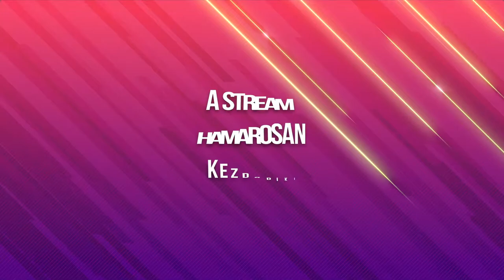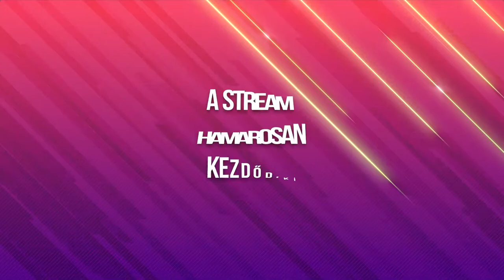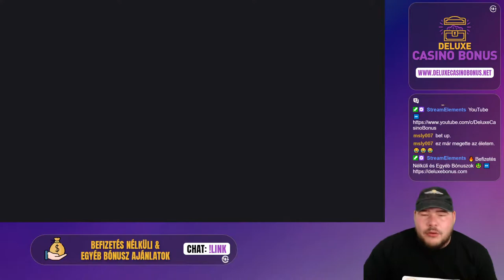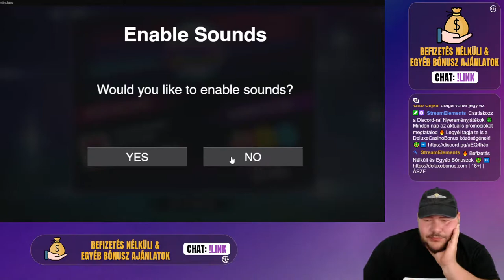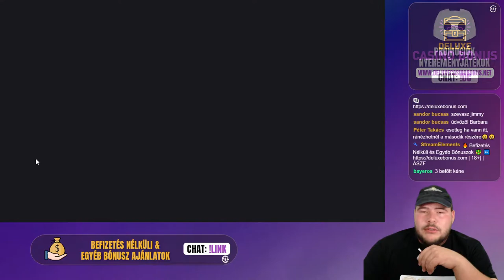⭐ Solo Szombat a Padawannak🤩💰🧲 🤞🍀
LIVE KASZINÓ STREAM a Legjobb Online Nyerőgépekkel és Élő Kaszinó Játékokkal. Tarts velünk és szurkolj nekünk a nagy nyereményekért, mert a Legjobb Online Magyar Kaszinókban próbálunk szerencsét. Az élő közvetítés alatt pontokat gyűjthetsz, melyeket beválthatsz ingyenes pörgetésekre és PaySafeCard ajándékokra.

18+ 🔞 Ügyelj a Szerencsejáték Függőségre! Játssz felelősségteljesen!